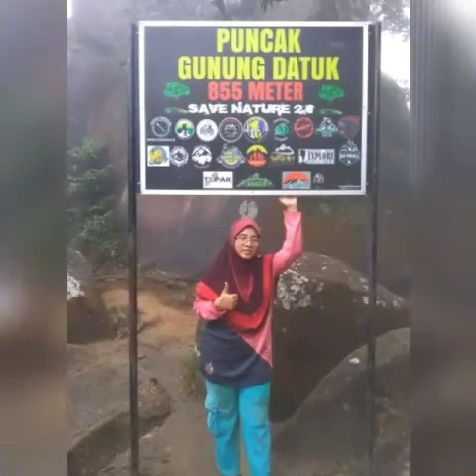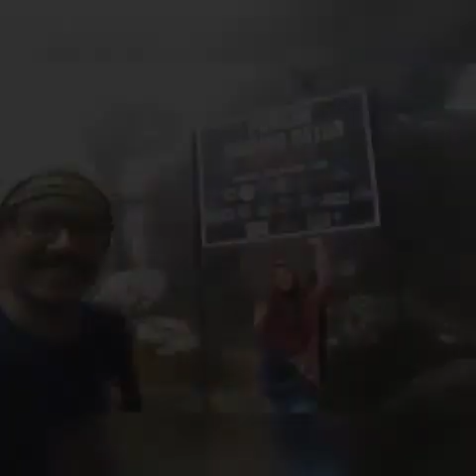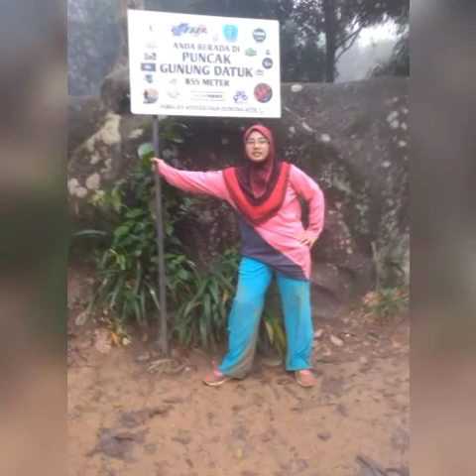Kenangan di Gunung Datuk, Rembau N9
Kenangan bersama 😍